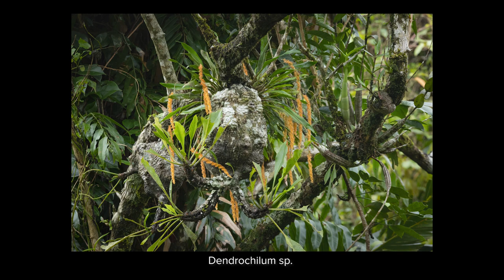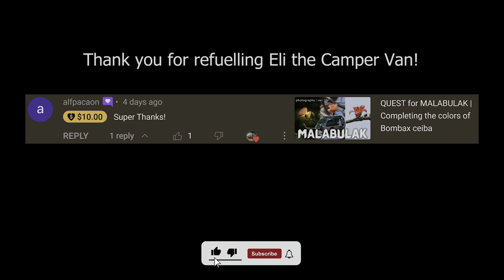Failure and Surprise | Wildlife Photography